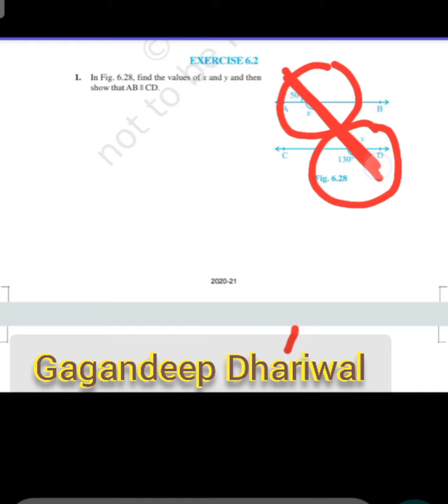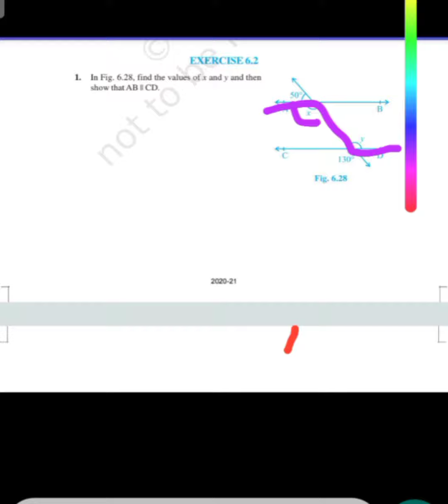question 1 exercise 6.2 NCERT class 9